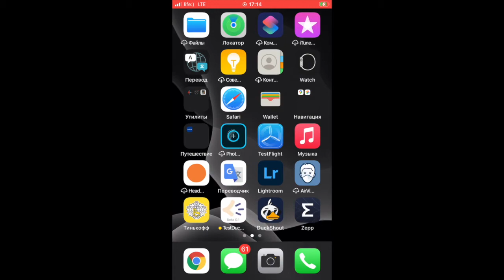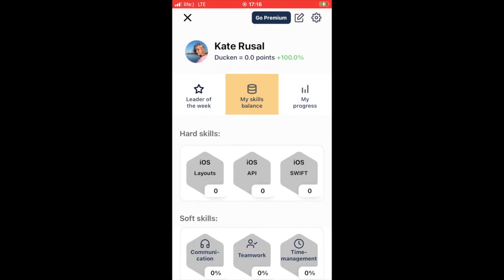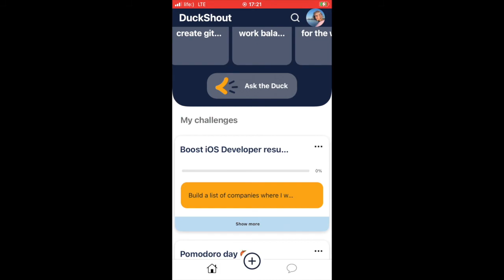Duckshout (YC W2022) Demo Mobile MVP